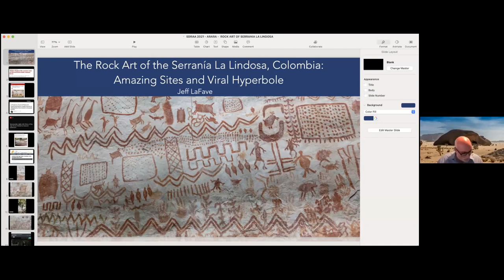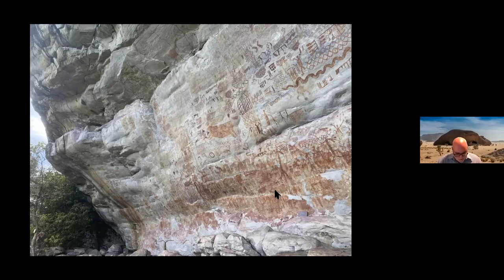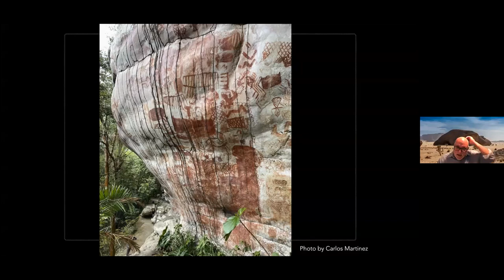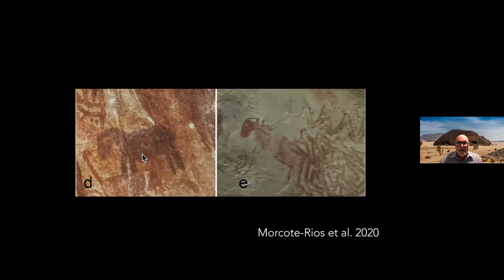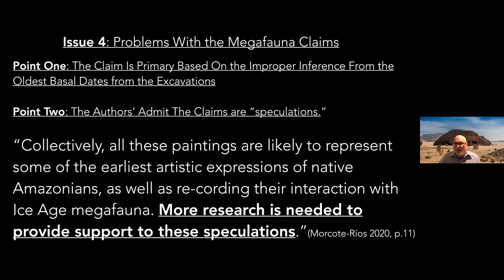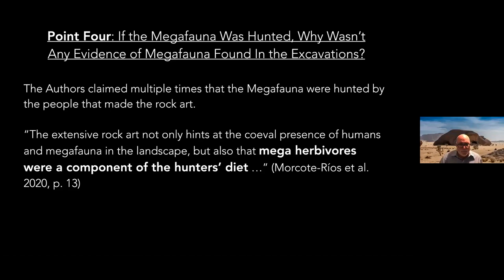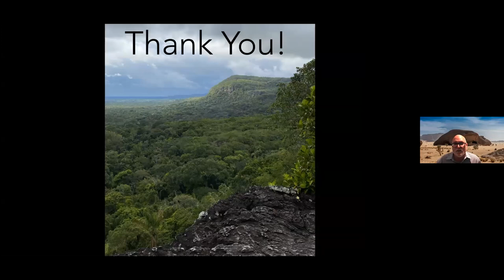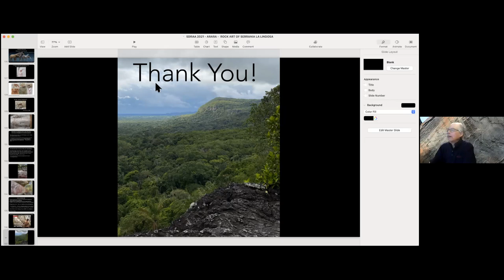The Rock Art of the Serrania La Lindosa, Colombia by Jeff LaFave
Presented at ARARA online lecture series on February 13, 2021.
Subject: A first-hand account of the extensive, beautiful, and visually overwhelming rock art in the Serranía La Lindosa of Colombia. The talk dispels some of the hyperbolic claims that have gone viral in recent news reporting.